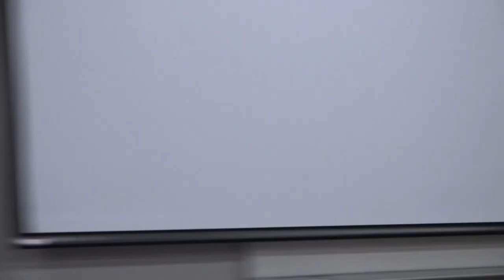Dick Beadles History Talk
Dick Beadles, Past President of the Richmond, Fredericksburg and Potomac Railroad, speaks about Ashland's railroad history at Randolph-Macon College on September 14, 2023.